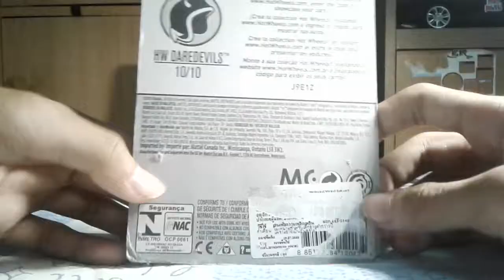Hot wheels Piledriver (HW Daredevils)